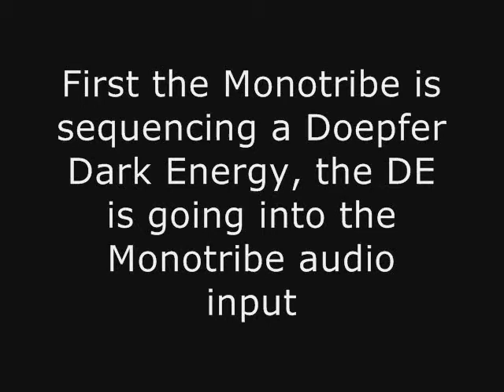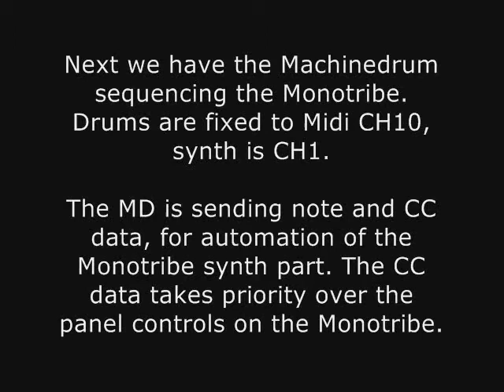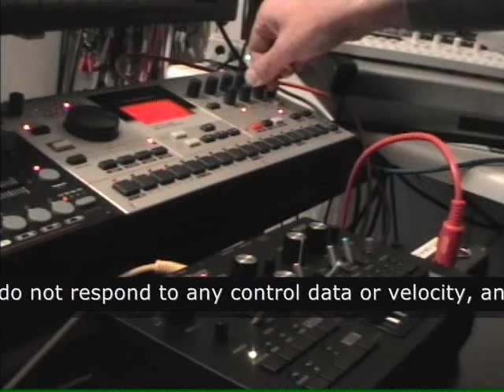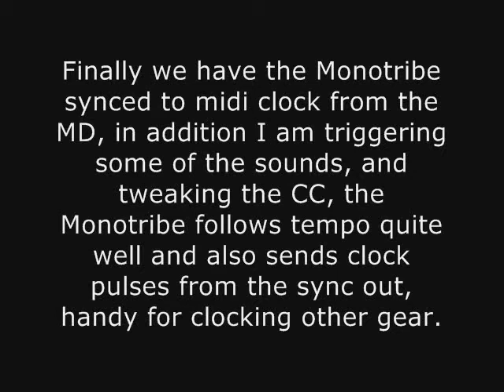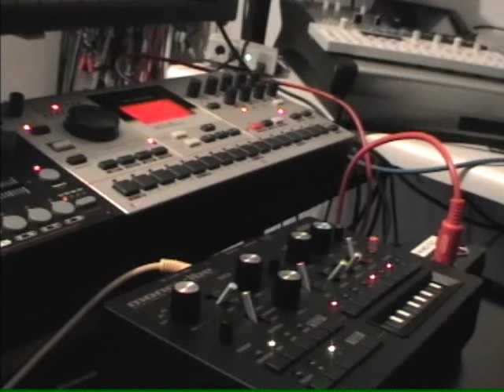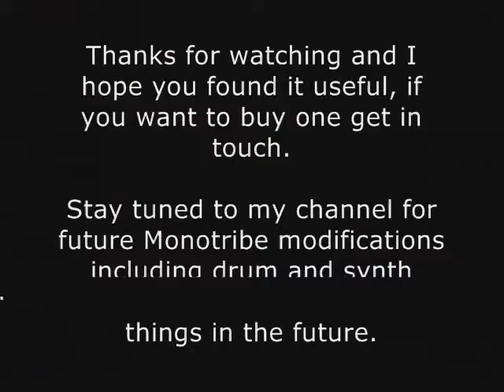Korg Monotribe plug and play Midi in and out interface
I made a midi interface for my Monotribe, please watch the video all the way through and read this text for all the information including how to buy and what type of things it can do. This is not intended to be a musical performance so might be a bit boring if you are not interested midi for your Monotribe.

This is very simple to fit, just remove the rubber feet, remove the 4 screws holding the base on, plug the interface into the Monotribe pin header, put cable between case and base, put the monotribe back together, about 5 minutes work.

I chose to keep the midi sequencing simple, but you are free to create more elaborate patterns when sequencing the Monotribe by Midi input.

Midi output does have some limitations, the CC data sent from the Monotribe can be a bit laggy, and when you turn steps off on the synth part of the Monotribe they will still be sent as midi data. However running an external synth into the Monotribe audio input can expand the pallete of sounds considerably, and in this case the turned off steps will not sound as the VCA is shut off.

I will point out that people into DIY can build one of these for themselves, all the information was kindly provided by nitro2k01 aka Gameboy Genius on his excellent blog at: blog.gg8.se/wordpress

I have tested this with quite a bit of midi hardware including Moog LP, Machinedrum, Monomachine, Dark Energy, MV-8800, RS-7000, EMX, and others, I am aware that some USB midi interfaces may not work due to improper implementation of the Midi spec, so be aware of this.

This modification is not endorsed by Korg, and opening your Monotribe will void the warranty, having said this when used in the manner described risk of damage to your Monotribe is extremely unlikely.

Thanks for reading and watching, hope you found it useful and keep rocking those Machines ;)